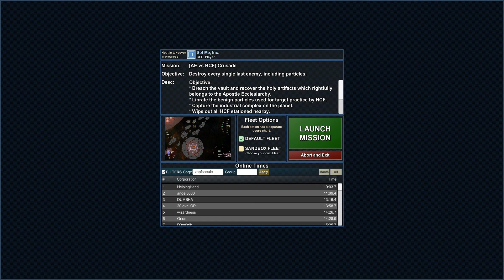Particle Fleet: Emergence EXCHANGE #216 (AE vs HCF) Crusade - Helios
Particle Fleet: Emergence EXCHANGE #216 (AE vs HCF) Crusade
created by Helios